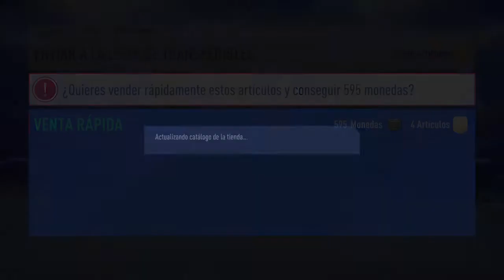FIFA 19 DIOS IBRAHIMOVIC 92 de media! SBC